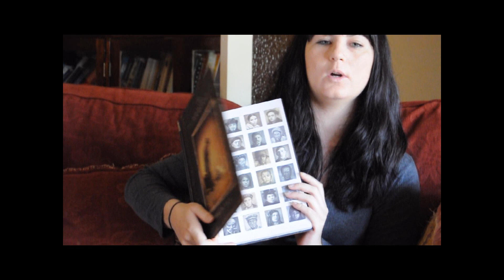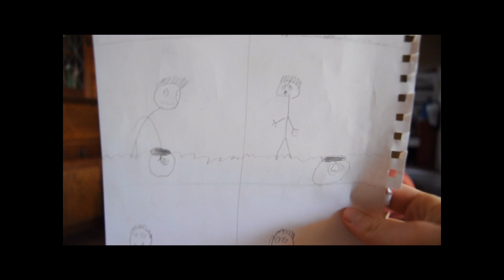Shaun Tan- Art Practice Lesson